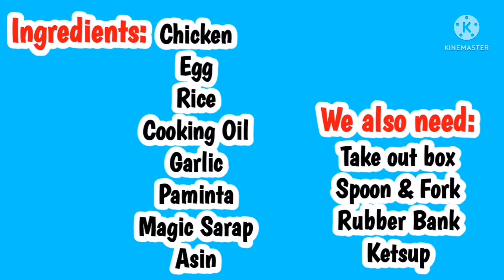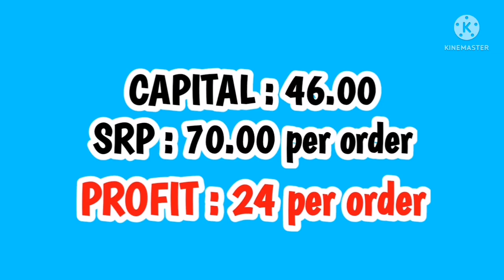CHICKSILOG | SILOG BUSINESS IDEA PART 5 | RGC KITCHEN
CHICKSILOG
SILOG BUSINESS IDEA PART 5

Another silog business idea just for you. You can start this business easily even at home.